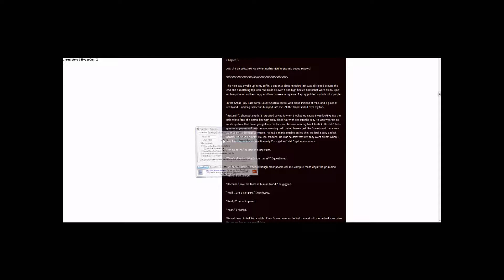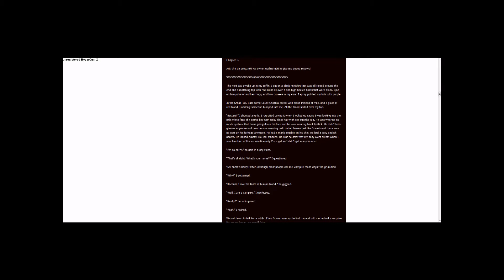Dramatic Reading - My Immortal - Chapter 6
Chapter 6 of the hilariously bad Harry Potter fan fic, My Immortal.

It can be found here if you want to read along, do your own reading, etc.